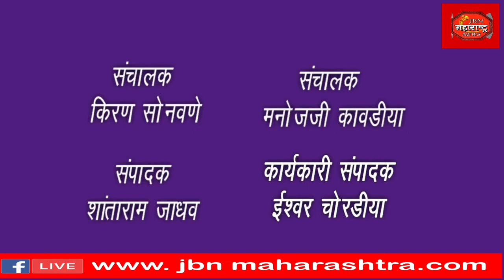Jayant Patil : राष्ट्रवादी काँग्रेसचे प्रदेशाध्यक्ष जयंत पाटील